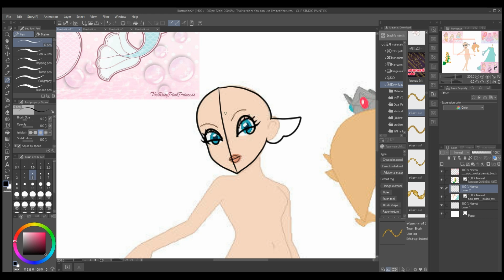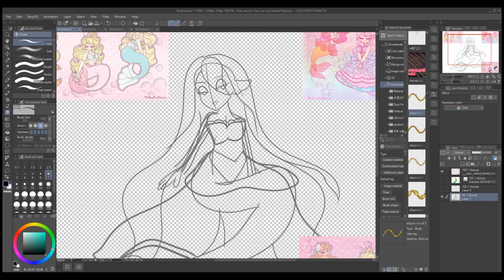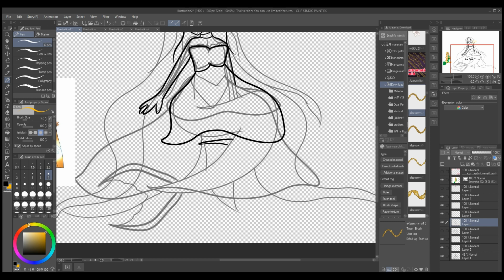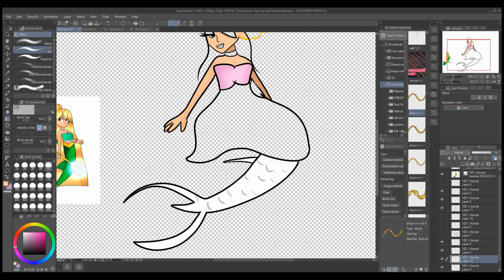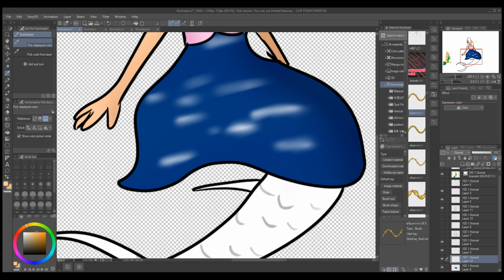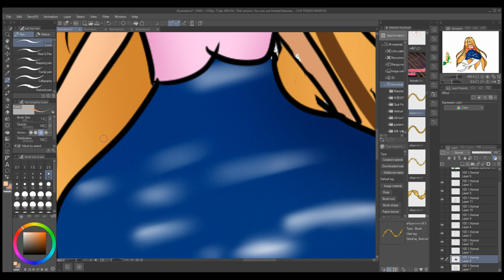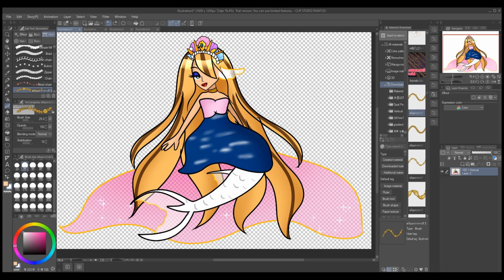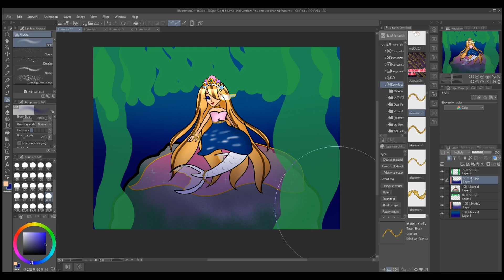The Queen of the Mermaids-Super Mario Speedpaint